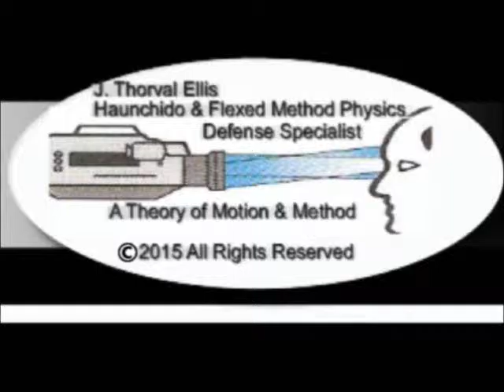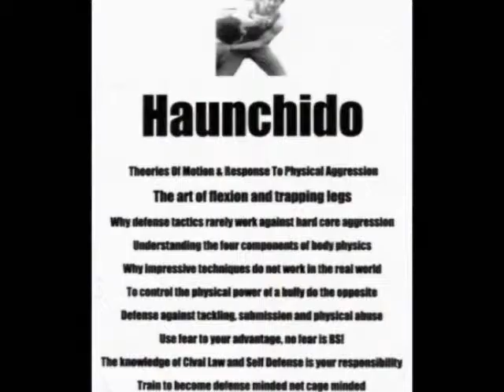SENIOR MA CARDIO KATA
57 year old J. Thorval Ellis founder of Haunchido demonstrates a Senior Citizen Cardio Kata applying flexed motion as he believes is a way of preserving physical mobility through martial arts.

"A persons hips or lower torso are far more important to exercise, to keep fit than trying to look good.  The elderly fall to often without preparing as we age to keep this from happening."

There are ways to prevent falling as we age, but first we must start before we enter our 50's. Many of the excepted exercises we are taught to do when we are young damage our bodies. We often don't realize the physical damage done until we become older.